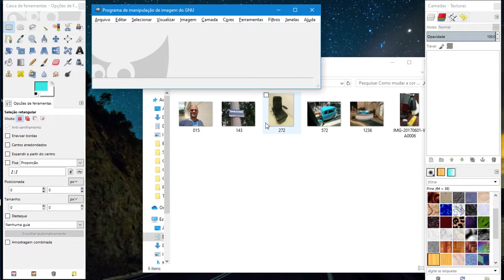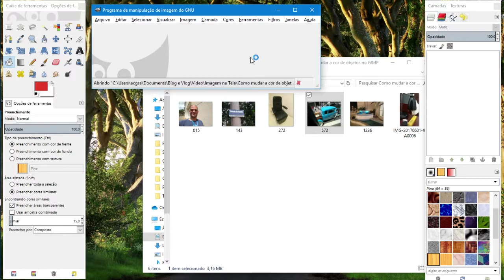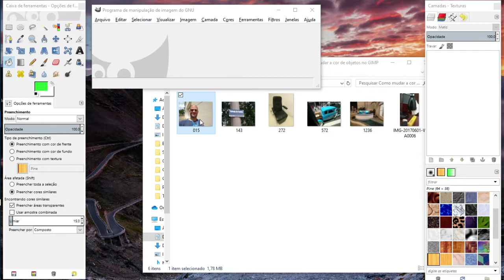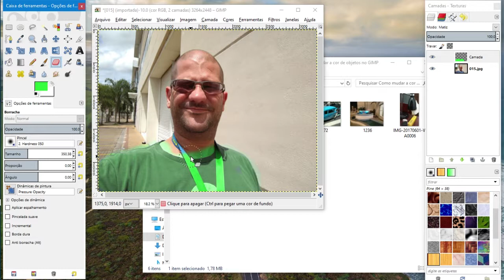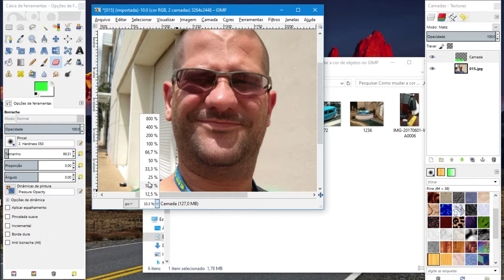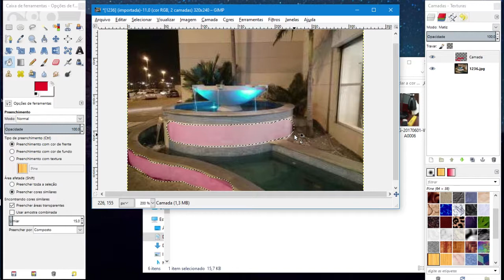Como mudar a cor de objetos no GIMP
Você quer mudar a cor de um objeto e gostaria que fosse rápido e fácil?

Assista a este vídeo onde mostro como mudar a cor do objeto usando GIMP, podendo ser um carro, uma placa de rua ou até mesmo uma parede.